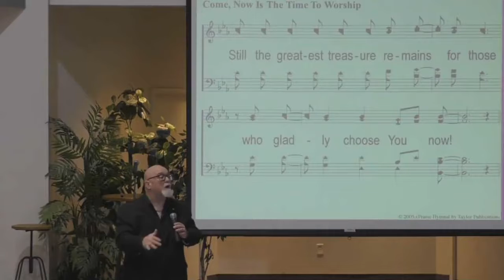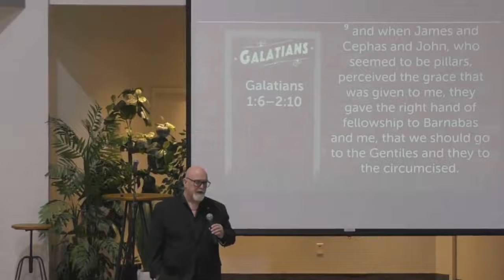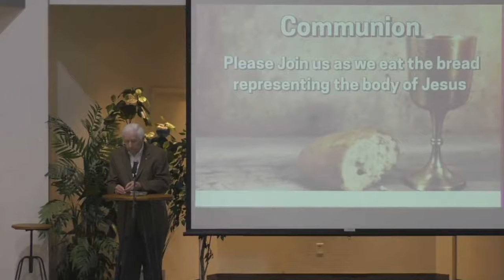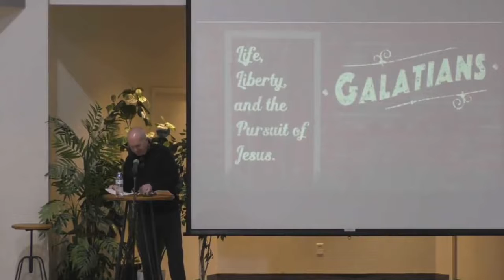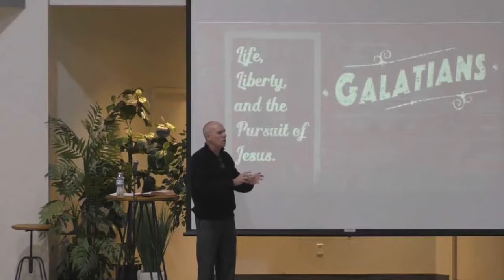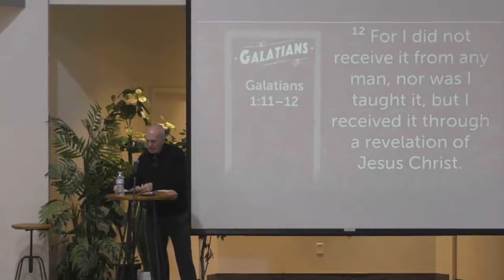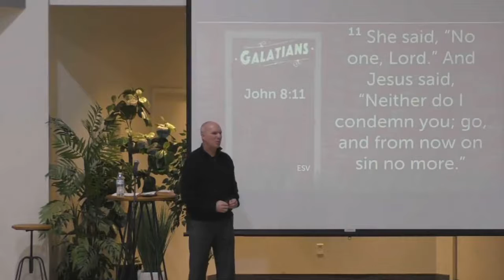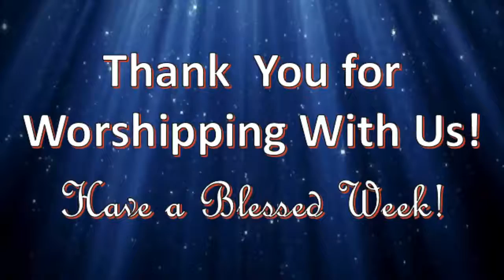Part 2: Life, Liberty and the Pursuit of Jesus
Worship Service Feb. 21, 2021